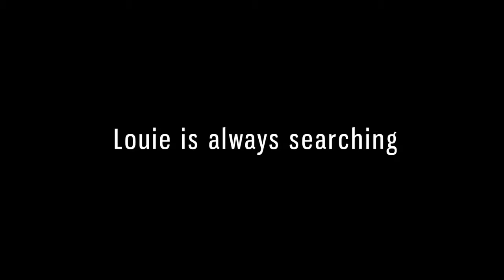45RPM trailer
Charlie, an artist who seeks a connection between her work and her estranged father's music, teams up with Louie, an obsessive record collector from Memphis, and together they begin an exhaustive search for a rare 45 recording from the 1960s Arkansas garage rock scene that takes them both on a journey across the seldom-explored landscape of the new Old South.